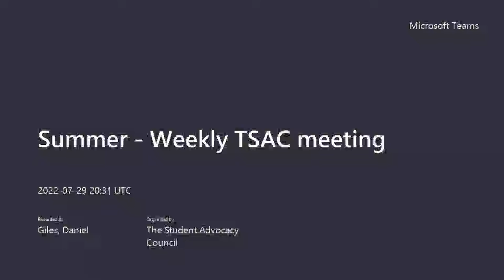MSU SG: TSAC Weekly Meeting for July 29nd 2022 Recording